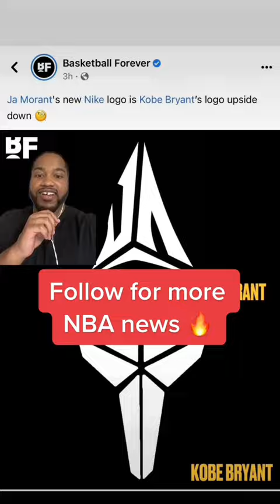JA MORANT IS COPYING KOBE BRYANT'S LOGO 🤯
Philippians 4:13